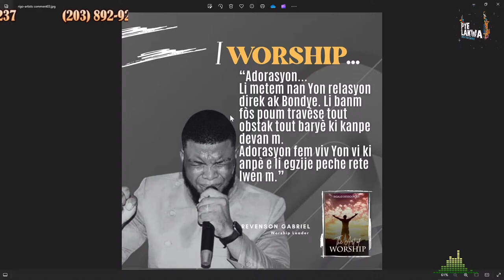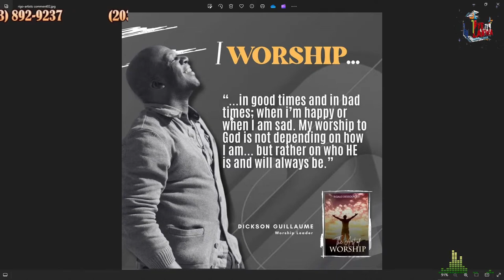Pye Lakwa #51 L'Art D'Adorer 9 of 16